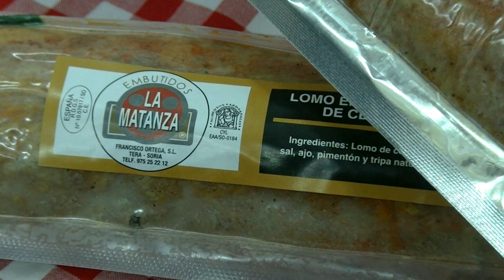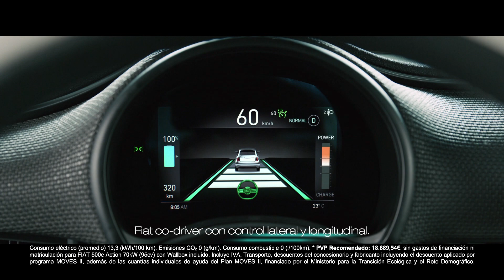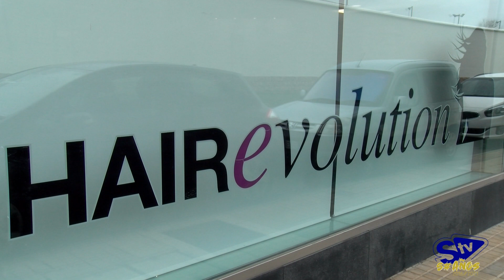CONOCE TU EMPRESA EN 7 MINUTOS: Hair Evolution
Hoy, en el programa de Conoce tu Empresa en 7 Minutos conocemos al establecimiento de peluquería Hair Evolution. No te pierdas la historia de este establecimiento y mucho menos… ¡la variedad de servicios que ofertan!